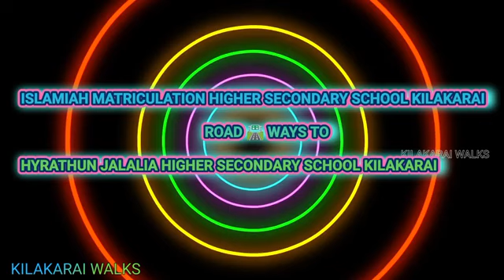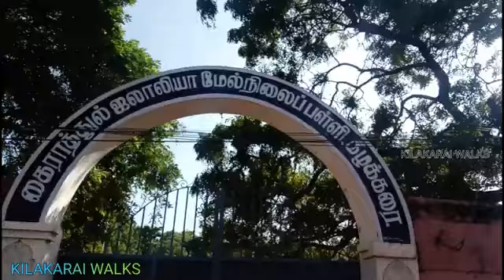KILAKARAI SCHOOLS 🏫 TOURIST PLACE RAMANATHUPARAM DTS